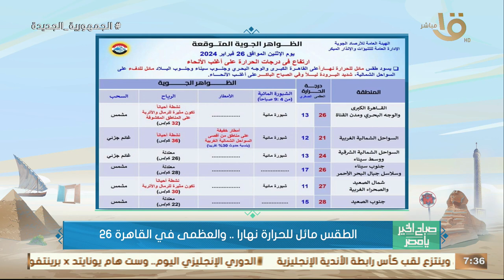طقس مشمس مستمر حتى هذا الموعد فقط..عضو هيئة الأرصاد: طقس شديد البرودة ليلا ونشاط للرياح مثير للأتربة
صباح الخير يا مصر |  طقس مشمس مستمر حتى هذا الموعد فقط.. عضو هيئة الأرصاد: طقس شديد البرودة ليلا ونشاط للرياح مثير للأتربة